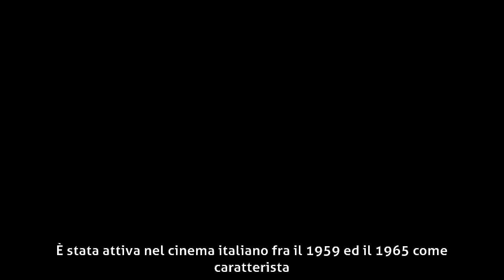Olimpia Cavalli - Biografia